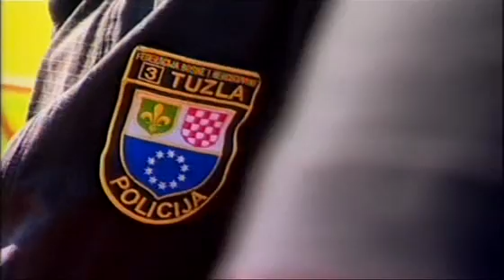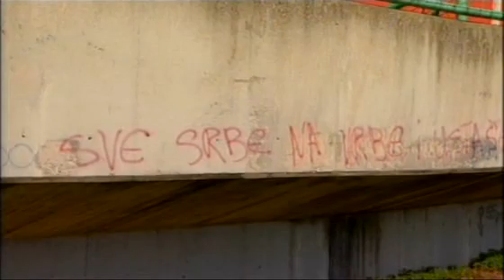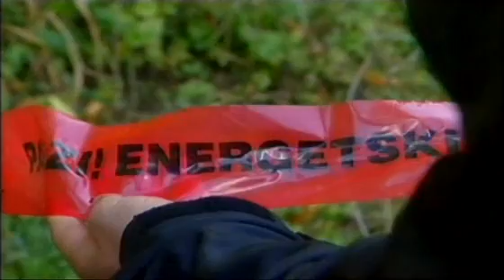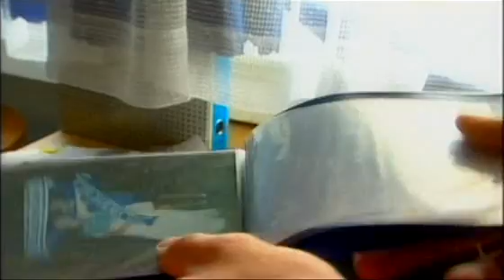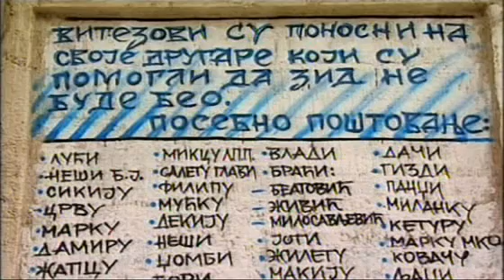Frontline Football Bosnia vs. Serbia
Politics and sports scarcely coincide but when they do, it can be dangerous. This documentary details two politically unstable nations that meet on the soccer field during the World Cup.

for more videos like this!

Menton